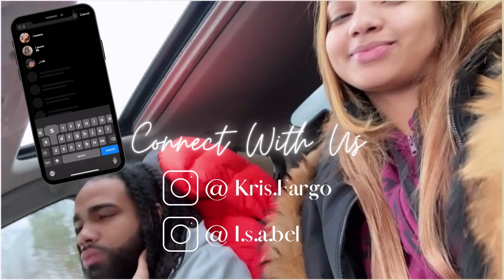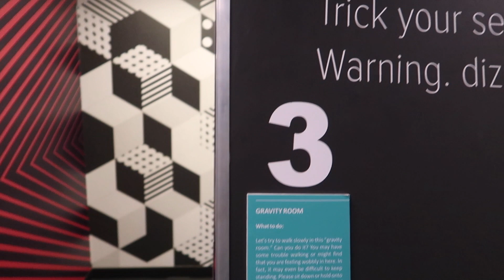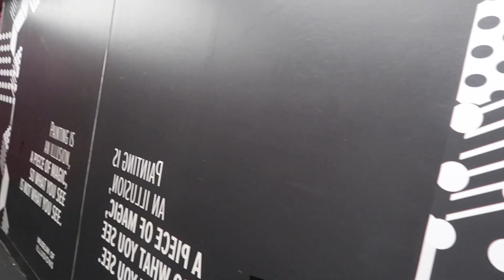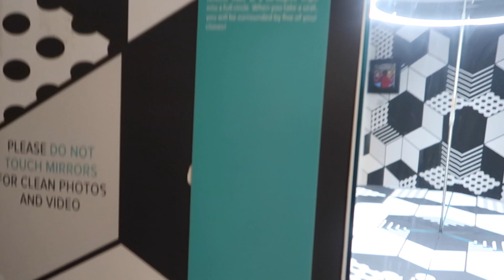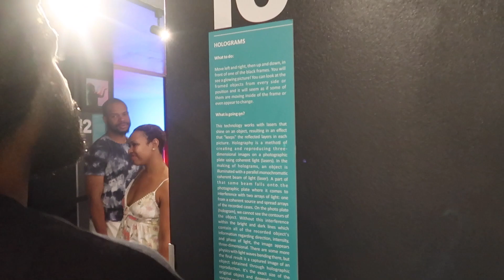Date Vlog: Museum of Illusions NY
As per usual we hope you all enjoyed this video!!! ❤️